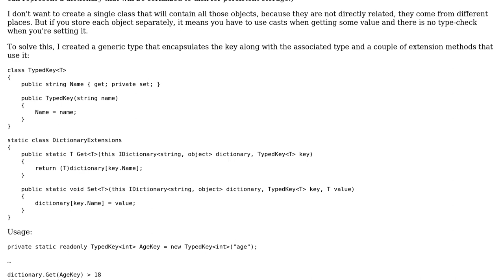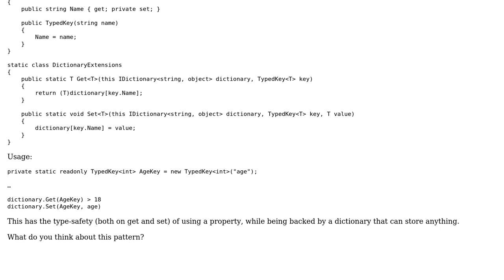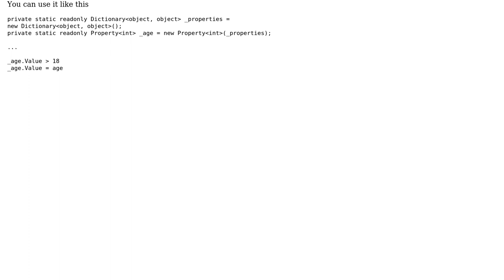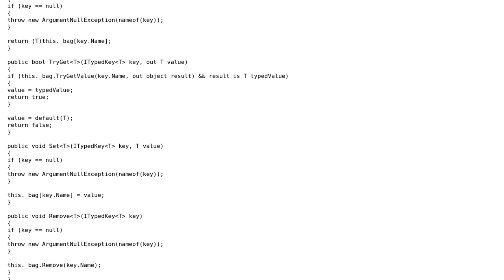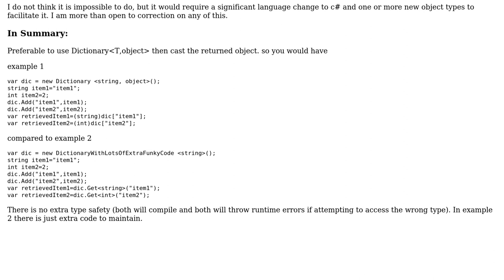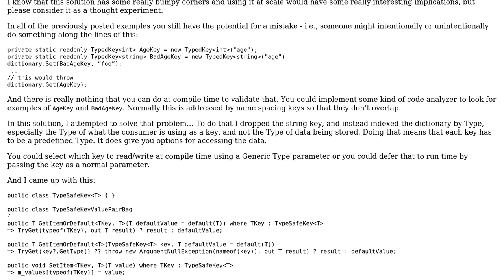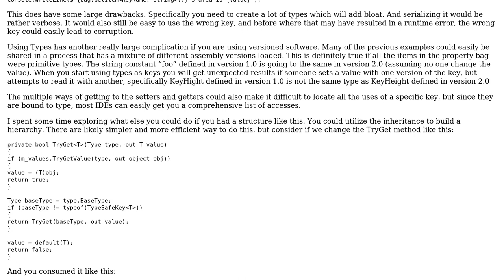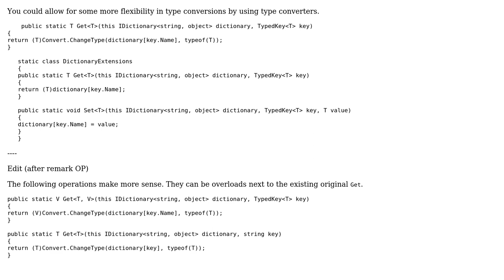Type-safe Dictionary for various types (5 Solutions!!)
Type-safe Dictionary for various types

With thanks & praise to God, and with thanks to the many people who have made this project possible! | Content (except music & images) licensed under CC BY-SA | Music | Images & others | With thanks to user symaps user svick user Olivier Jacot-Descombes user miholmes user Jesse C. Slicer user dfhwze user Billal Begueradj and the Stack Exchange Network Trademarks are property of their respective owners. You are responsible for your own actions.